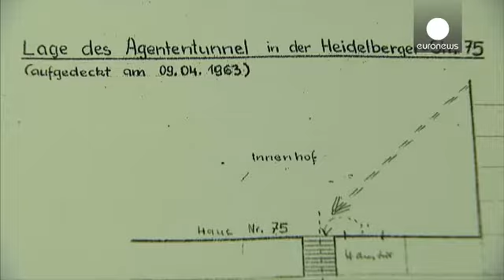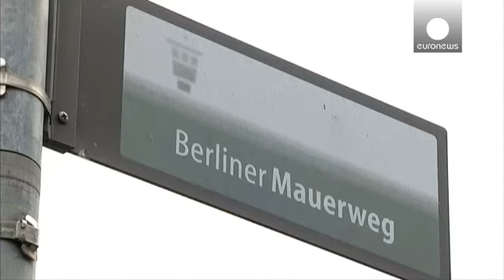"Berlin Duvarı'nda yaşananlar unutulmasın" - le mag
Soğuk Savaş'ın sembollerinden Berlin Duvarı'nın yıkılmasının 25. yılı anısına Almanya anma törenlerine hazırlanıyor.

Batı Almanların "Utanç Duvarı" adını verdiği beton yapıda yaşananları belki de bir kişi diğerlerinden çok daha iyi hatırlıyor.

Burkhart Veigel Doğu Almanların duvarın diğer tarafına geçmesini sağlayan kişilerden biriydi. Veigel acı olayların hatıralardan silinmemesi için yıkılan duvarın bulunduğu bölgede rehberlik yapıyor:

"Benim buradaki tek kaygım bu geçmişin unutulması. Hat…